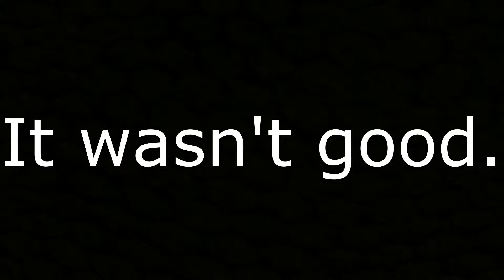Fortnite But Only the Common Pistol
Like or I steal you robux